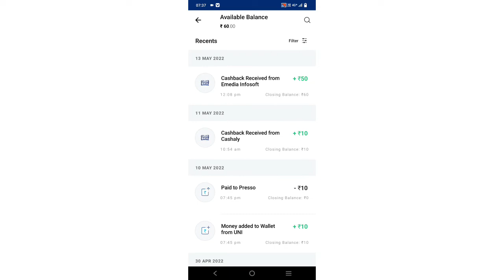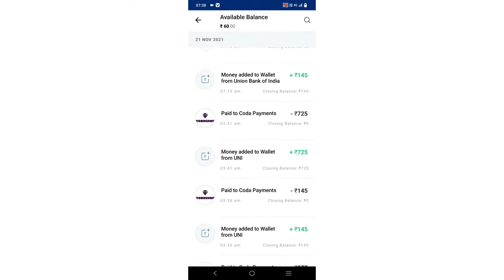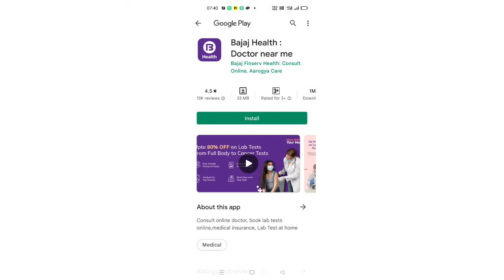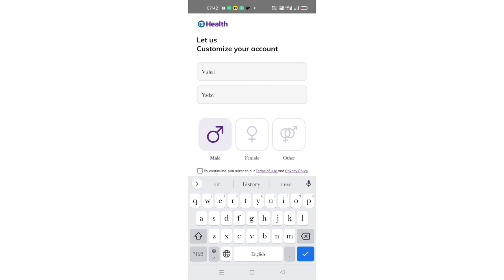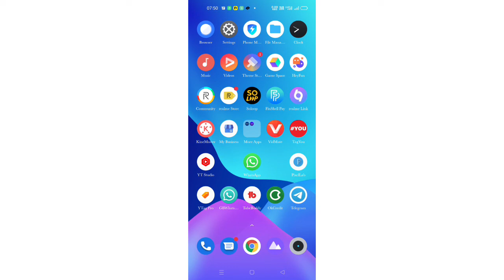🤑2022 BEST SELF EARNING APP | EARN DAILY FREE PAYTM CASH WITHOUT INVESTMENT || NEW EARNING APP TODAY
rummy perfect
BEST EARNING APP || EARN DAILY FREE PAYTM CASH WITHOUT INVESTMENT| PAYTM CASH EARNING APPS 2022 || LIVE PAYMENT PROOF

❤️ Apna comment kardo aap log

1) Best Earning Apps 2022
2) Best Paytm App Earn
3) How to Earn Paytm Cash
4) Best Earning Apps For Android 2022
5) paytm se paise kamao
6) Earn Money Online
7) Mobile se paise kaise kamaye
8) Earn Money mobile
9) Top Paytm Cash earning apps
10) Ghar bethe paise kaise kamaye

1) Best Earning Apps 2022
2) Best Paytm App Earn
3) How to Earn Paytm Cash
4) Best Earning Apps For Android 2022
5) paytm se paise kamao
6) Earn Money Online
7) Mobile se paise kaise kamaye
8) Earn Money mobile
9) Top Paytm Cash earning apps
10) Ghar bethe paise kaise kamaye

🔥2022 New Paytm Cash Earning App | ₹1 + ₹1 FREE PAYTM CASH | Best Earning Apps Paytm 2022

Main Keywords
1) PayTm Cash Earning Apps
2) Free PayTm Cash
3) Earning App
4) New Earning App
5) Min redeem 1 rs app
6) Earn PayTm Cash Instant Redeem
7) Free PayTm Cash Instant Redeem
8) Paytm Cash Earning Apps
9) Earning App PayTm Cash
11) New Earning App 2022
12) Best Earning App without investment
13) Best Earning App
14) Best Earning App in India
15) PayTm Cash Earning App India

2022 New Paytm Cash Earning App | ₹1 + ₹1 FREE PAYTM CASH | Best Earning Apps Paytm 2022 With Instant Redeem

2022  New Earning App | (₹10 + ₹10 Free) in every 5 minutes | 5 Best earning app paytm 2022 with payment proof

Topic covered :- best earning apps for android, free paytm cash, super knowledge,

Keywords ??

2022 BEST SELF EARNING APP || EARN DAILY FREE PAYTM CASH WITHOUT INVESTMENT| PAYTM CASH EARNING APPS 2022

2022 BEST EARNING APP || EARN DAILY FREE PAYTM CASH WITHOUT INVESTMENT| PAYTM CASH EARNING APPS 2022